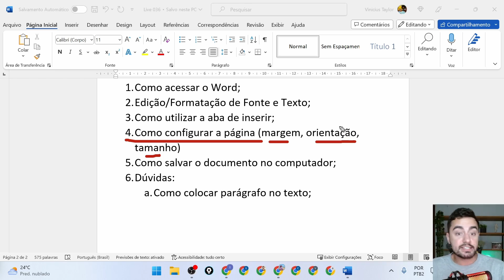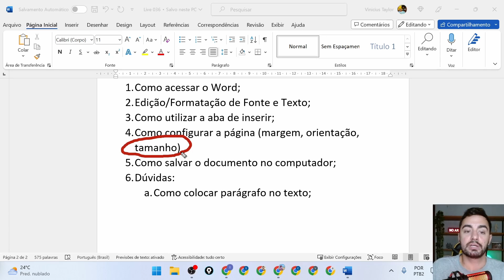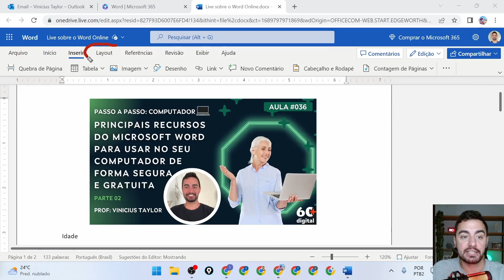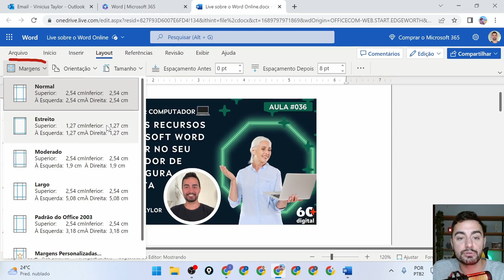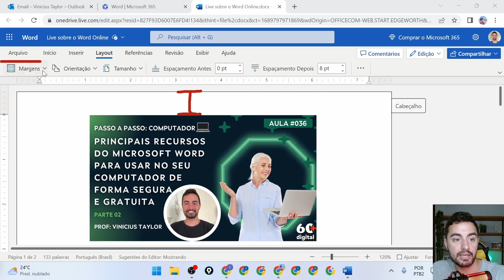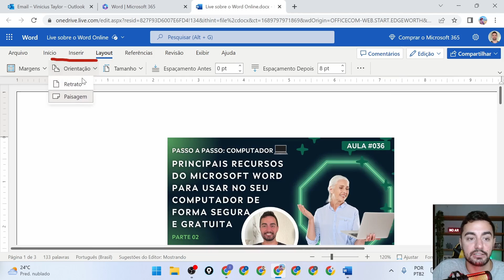DESSA FORMA SEUS TEXTOS NO WORD FICARÃO ALINHADOS.